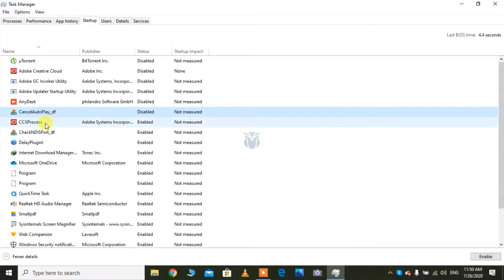How To Disable Auto Startup Apps In Windows 10.